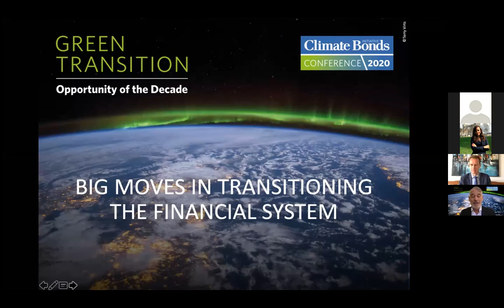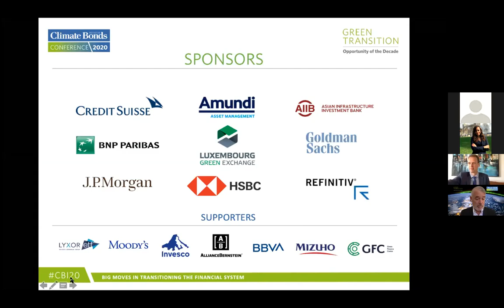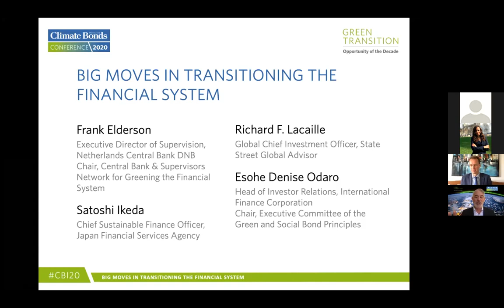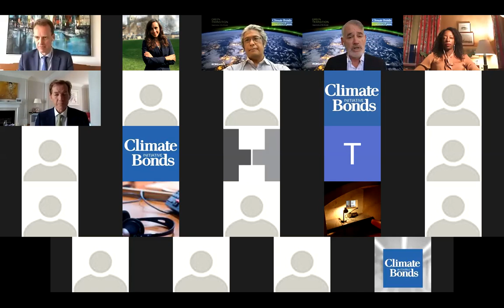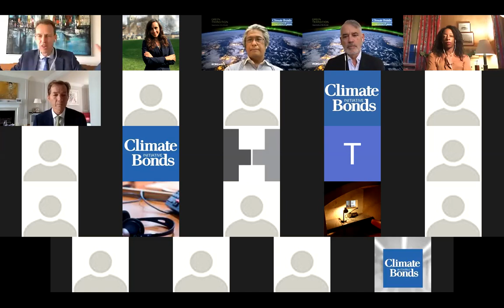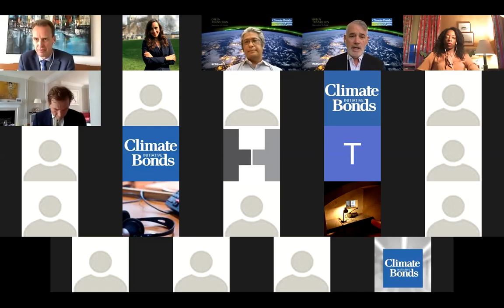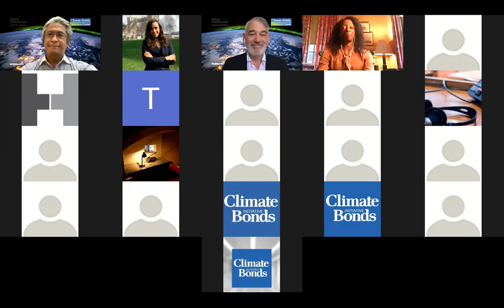SPANISH | Day 3 | Session 2 | Big Moves in Transitioning the Financial System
Chair:
- Nick Robbins, Professor in Practice - Sustainable Finance, London School of Economics

Speakers:
- Frank Elderson Executive Director of Supervision of the Netherlands Central Bank DNB;
-Satoshi Ikeda Chief Sustainable Finance Officer, Japan Financial Services Agency
- Richard F. Lacaille Global Chief Investment Officer, State Street Global Advisors